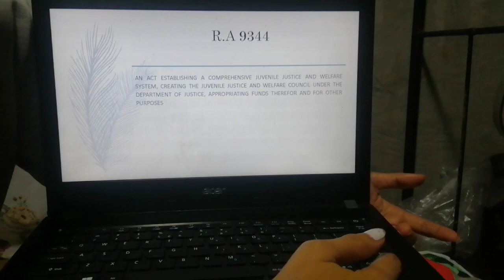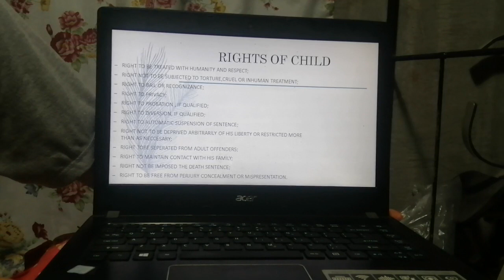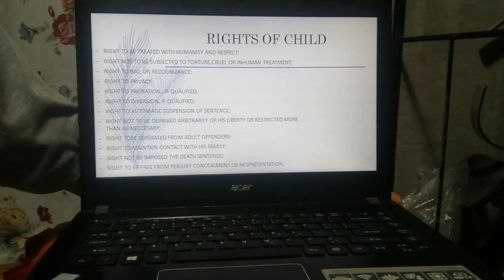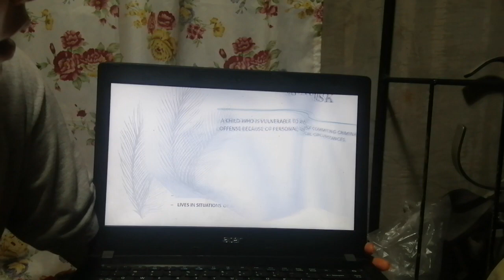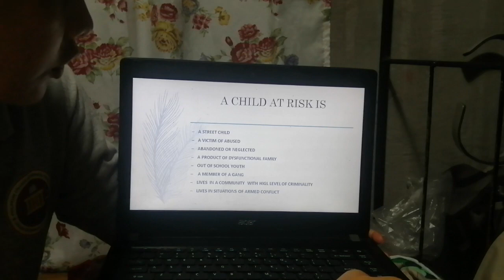Regine Mae Peralta Block 5 // COA 2.